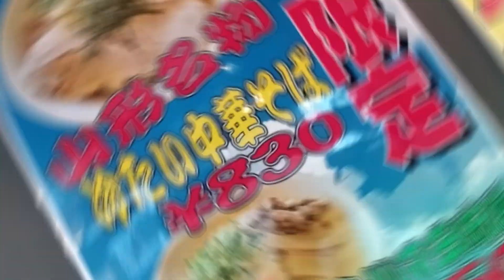RAMEN2407山形麺★ぬーぼう東根店・夏季限定編#山形ラーメン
ようこぞ！「山形麺★チャンネル」へ。
2024年1月10日「黒猫ルディ★チャンネル」よりスピンオフしたチャンネルです。
山形のラーメンや蕎麦を中心に、その他飲食店メニューなどを紹介します。